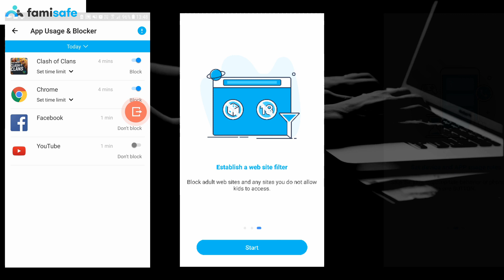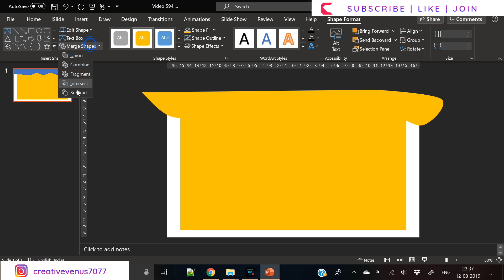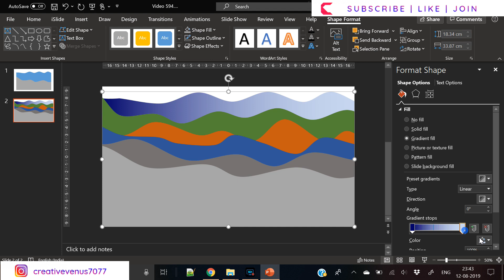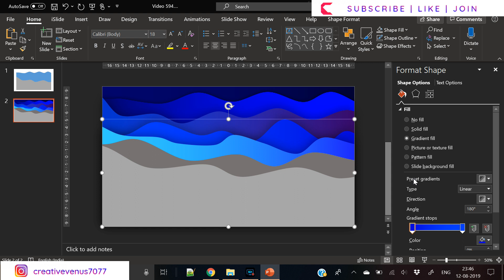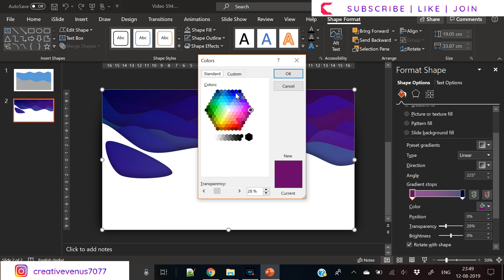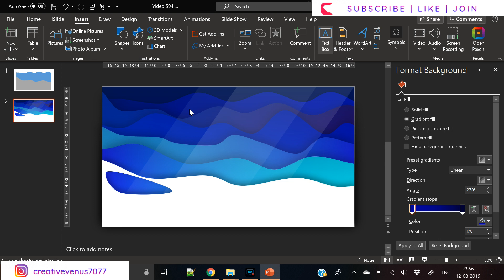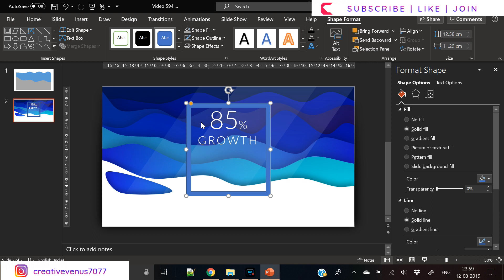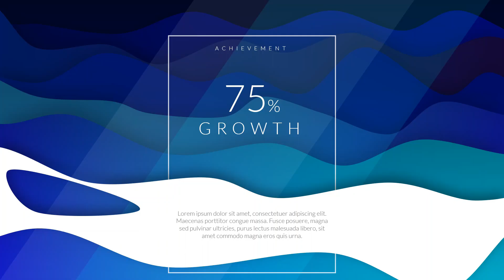Animated Business Presentation Abstract Slide Design Tutorial in Microsoft Office 365 PowerPoint PPT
Famisafe, A Most Reliable Parental Control App

Learn to create beautiful business infographics and presentation designs.
This design is created using Microsoft PowerPoint.